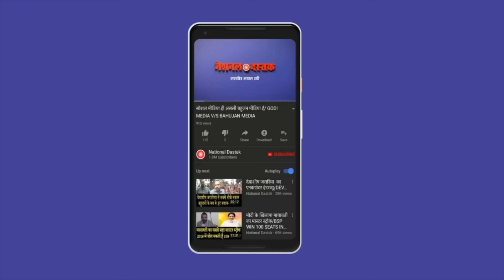न्यूज स्टूडियो में गोबर पर बाबा से बहस/SHAMBHU ON ANIRUDHA AND GOBAR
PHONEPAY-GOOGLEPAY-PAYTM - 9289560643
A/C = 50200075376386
IFSC = HDFC0000314